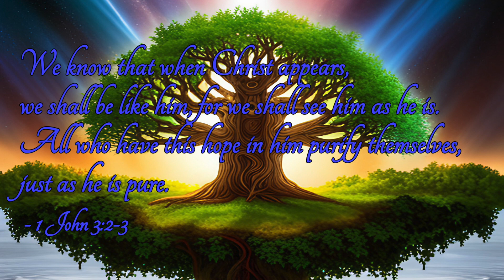SELF-OBSERVATION & how to start living more from ACCEPTANCE | The Fourth Way | Ouspensky | Gurdjieff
Explore the transformative power of self-observation for fostering acceptance.

Using insights from Gurdjieff and Ouspensky, we delve into understanding our non-accepting tendencies, attitudes, and behaviors, offering strategies to mindfully navigate towards a life of acceptance.

Our shop with spirituality-related stuff:

David's cat ornament store

Our vintage store: